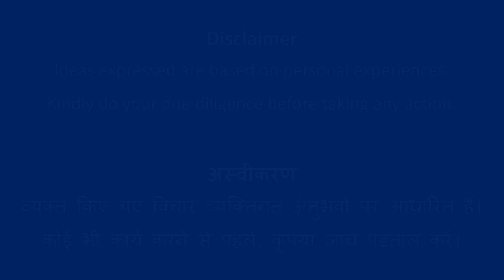Design #645 | Rangoli Art | Abhivyakti Creations